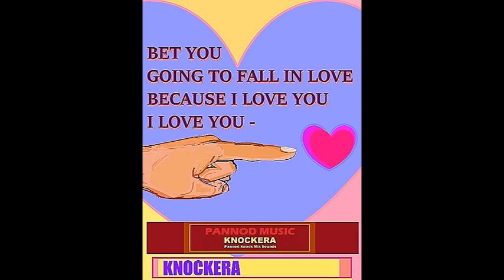Jimmie Gibson Jr. - Knock Mix Sounds, PANNOD MUSIC - KNOCKERA - eYE Knock Mix Songs 500 Plus Songs.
RELEASE SONG#654
BET_YOU__GOING_TO_FALL_IN_LOVE__BECAUSE_I_LOVE_YOU__I_LOVE_YOU_-_RELEASE_-_Song-654_min.07-sec.00_ Music_Video_04122024
500+PLUS RELEASED SONGS on SALE,
50 SONG INSTRUMENTALS - BUY 1 GET 1 FREE*